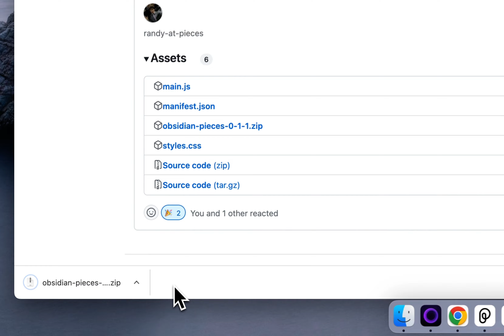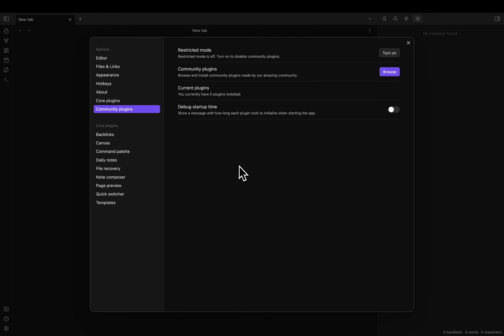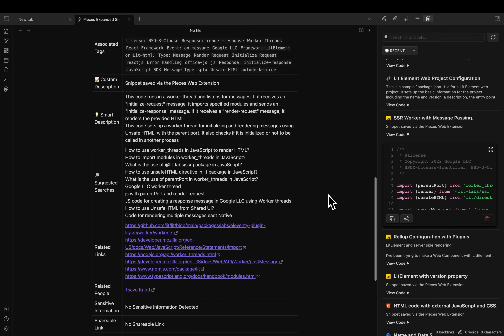Install Early Access Pieces for Developers Obsidian Plugin MacOS - (Similar on Windows & Linux)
Get ready to supercharge your Obsidian workspace with our latest tool - the Pieces for Developers Plugin. This video tutorial guides you through the process of manually installing this game-changing plugin from a zip file on your MacOS.

Pieces for Developers is specifically engineered for coding enthusiasts, streamlining your process to save, reference, and reuse code snippets, along with easy sharing of screenshots. This early preview will give you an exclusive first look at the plugin's features and functionality.

Video Chapters:
00:00 - Make Sure you have the Desktop App and Pieces OS
00:12 - Go to our Documentation Site
00:29 - Get the Early Preview of the Plugin from our GitHub Releases Page
00:39 - Download and Unzip the Plugin
00:49 - Move the Unzipped Plugin to your Obsidian Plugins Folder under your User Documents Directory
00:00 - Look for the .obsidian hidden folder which will contain a Plugins Directory (MacOS
01:08 - Paste the Unzipped pieces-obsidian plugin in the plugins directory within the hidden .obsidian directory
01:22 - Restart Obsidian for the Plugin to get Loaded on Bootup
01:34 - Enable the Plugin Under Community Settings
01:47 - Open a Saved Snippet from the Pieces for Developers Plugin in New Obsidian Tab

Here's what you'll learn in this video:
- Step-by-step instructions to manually install the plugin on MacOS.
- Viewing your snippets in Obsidian

For a deep dive into the features and usage of the Pieces for Developers Plugin, check out the official documentation:

You'll be part of an inspiring group of coding enthusiasts who are maximizing their workflow with Obsidian.

Transform the way you code with Pieces for Developers. Watch this video to begin your journey.

Remember, the future of coding is a piece away 😎